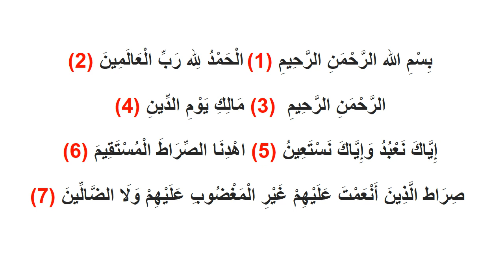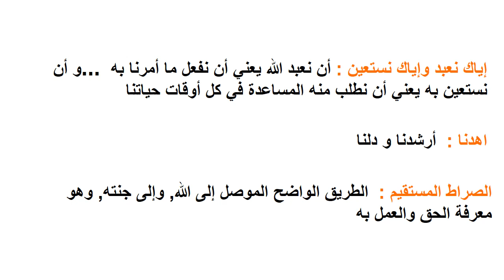سورة الفاتحة الأول إبتدائي {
سورة الفاتحة
عدد اياتها 7 + ام الكتاب
السبع المثاني